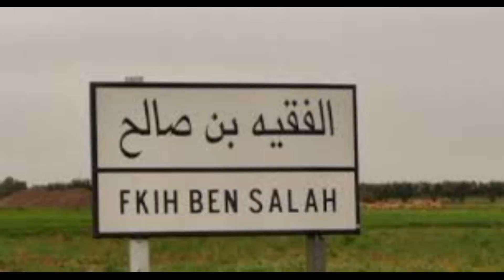نقاش في إصلاح الساناطوريا sanatoria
Proposta di riforma della sanatoria

اقتراح إصلاح الساناطوريا